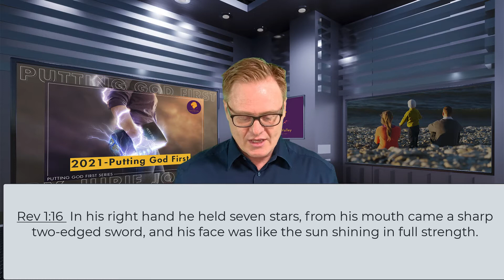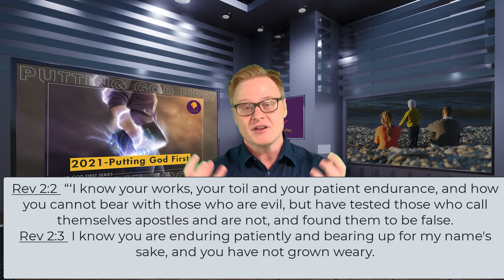Revelation of Jesus Christ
Remember your First LOVE